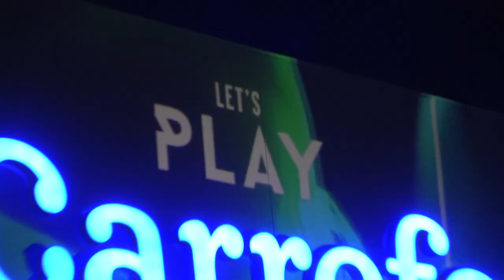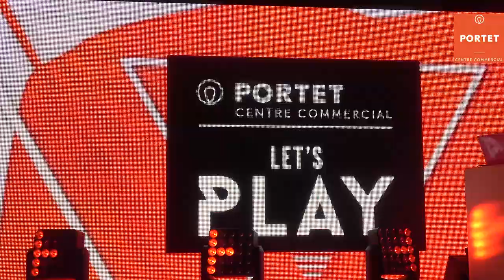Inauguration Centre Commercial Portet 23 janvier 2019